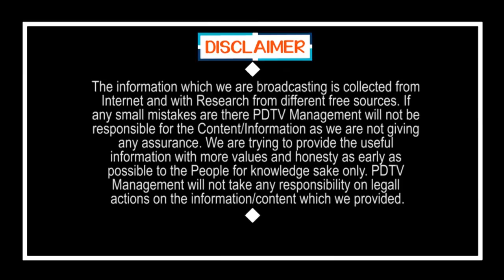Chandrababu Have March Tension Start | చంద్రబాబులో మార్చి టెన్షన్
చంద్రబాబులో మార్చి టెన్షన్ | Chandrababu Have March Tension Start | Local Body Election Fear | PDTV News